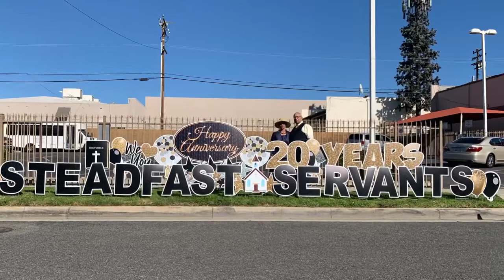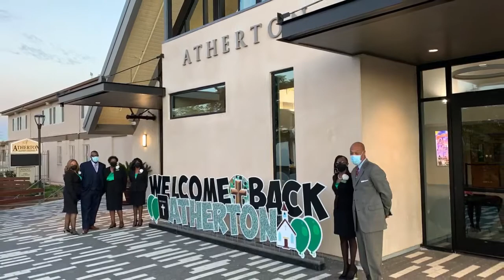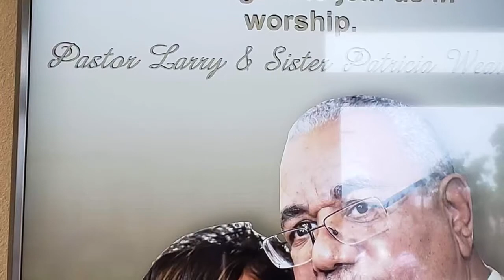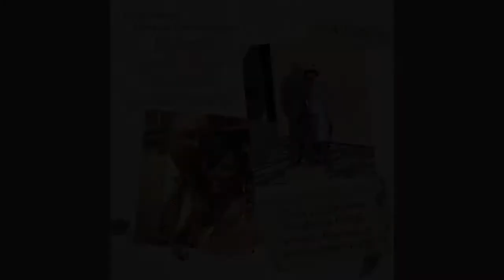Happy 20th Year Pastoral Anniversary | Pastor Larry & First Lady Patricia Weaver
Thank you for 20 years of faithful service here at Atherton Baptist Church!